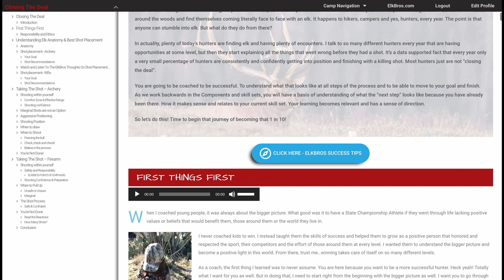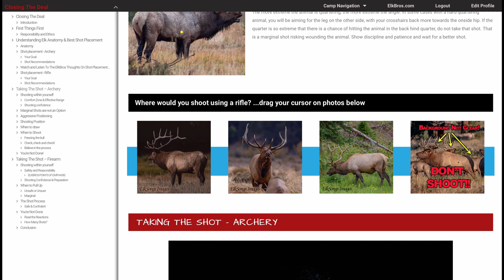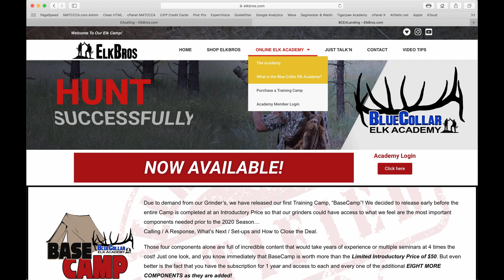Finding Elk from Day One. (Part 3) Our Step by Step Playbook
MUSIC: "I'd Like To Put My Tag On You" by  Tony Wintrip
ALBUM: Northwest Wild
BullDown Productions.com

You want to know how the ElkBros find elk? Well here you go! This is straight out of the ElkBros Playbook on exactly what we do. When, where and how we do it. These are our keys to the game! For those that don't want to call, you still have great options to find elk and fill your tag. We talk about those options and then we go into our favorite techniques to turn the tables. To have the elk FIND US! We cover our system and our general plan as well as our plan for different times of the day.

We also Introduce our newest addition to the ElkBros Coaching Staff!

On today's episode, it's PART THREE of our Series: Finding Elk From Day One of the Hunt. This series will cover 1)Where to look. 2)Locating and Finding Strategies. 3)Steps to take, along with things you can remember and use no matter what elk you are looking for or where you are hunting. Hope you enjoy the series!

Hunt Warz -  Everyday, Hunters. You, me... anyone! Free hunt of a lifetime. Incredible Prizes. The Most Unbelievable Hunting Competition EVER! Yep, that pretty much sums it up.